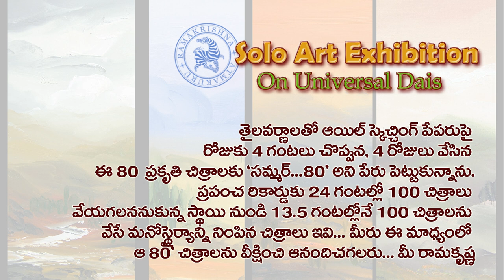Solo Art Exhibition - 5 summer 80 universal dais ramakrishna artist exhibition #80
Designed & Composed By Harikesh Atmakuru
Paintings: I Ramakrishna Atmakuru (World Record Winner & University Gold Medalist) did this works... In the hot summer of 2007,  daily I worked four days @ four hours. I did 80 paintings with oil on sketching paper. So I gave the title as summer 80. Each painting having its own beauty. I learned more strokes, and color blending methods through these paintings. I enjoyed it a lot with a handful of colors.
 Artist Atmakuru Ramakrishna born at Indukurpet costal district of Nellore in Andhra Pradesh is one such artist who gets inspired by nature. He started painting right from childhood and has won many prizes in his school days with this foundation, he persuaded his carrier in the fine arts in JNTU, Hyderabad with ‘Applied Arts’ as his specialization and won University Gold Medal. He completed his Master's Degree in Banaras Hindu University (Varanasi) in flying colours. There was no looking back after this and many awards and accolades started pouring in throughout his journey in this field of Art.